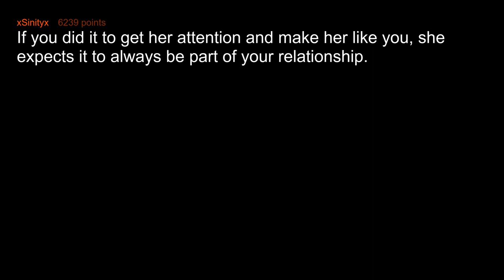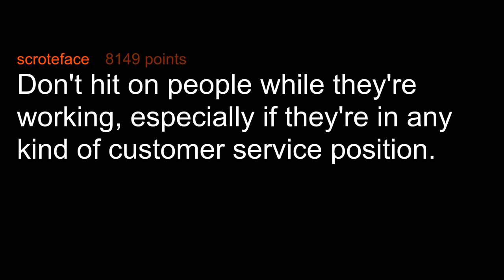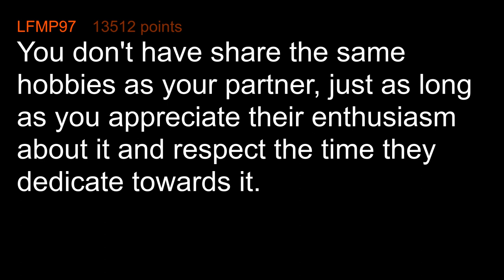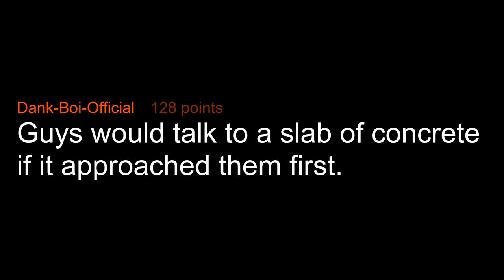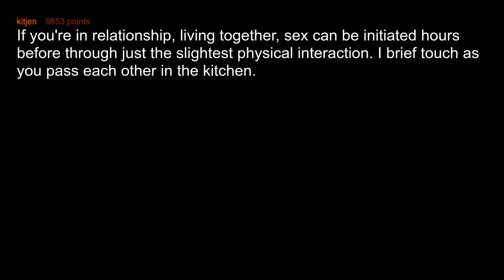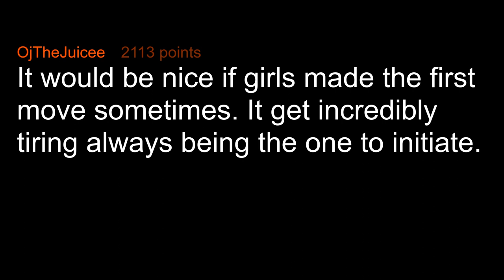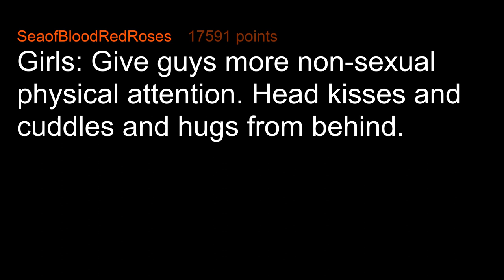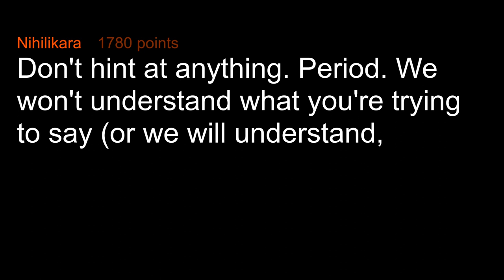What Tips Go Men Need To Perform Well In Bed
What "pro tip" would you like to give to the opposite gender?

Multimedia - Cheat The System